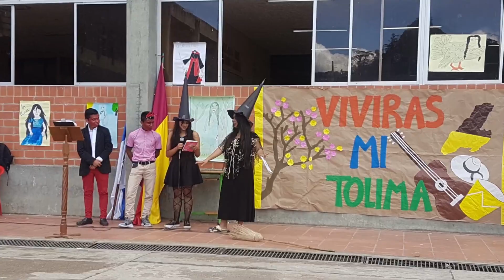Día del Tolima 2018 | Herrera Tolima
Celebración del día del Tolima en la Institución Educativa Técnica Agropecuaria San Rafael de Herrera Tolima